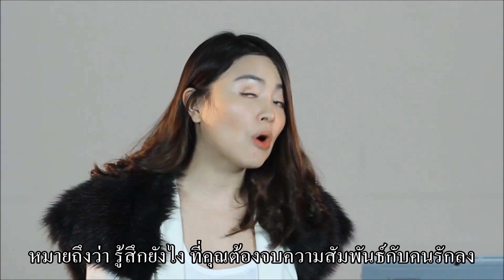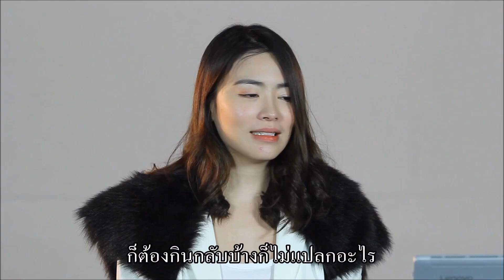ถามจริงๆ ep.22 : ซุป'ตาร์ รักล่ม [26 ม.ค 61]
ถามจริงๆสุด Exclusive กับซุป'ตาร์สาวเบอร์หนึ่งของวงการ เอิร์ลเกรย์ ที่เพิ่งโดนเทจากแฟนที่คบกันมายาวนานหลายสิบปี งานนี้แค่คำว่ารักคงยังไม่พอ เพราะครอบครัวทั้งสองฝ่ายก็ขอมีส่วนร่วมในความสัมพันธ์ แถมยังมีเรื่องของมือที่สาม และช่องว่างระหว่างวัยมาเกี่ยวอีก นี่ยังไม่รวมข่าวลืออื่นๆที่ถาโถมโหมกระหน่ำใส่เธอแบบไม่บันยะบันยัง เธอจึงเลือกจะมาเปิดใจในถามจริงๆของเราที่นี่ที่เดียว!

Line : @JSLGlobalMedia

154 ลาดพร้าว ซอย 107 แขวงคลองจั่น เขตบางกะปิ กรุงเทพฯ 10240
154 Ladprao Road (Soi 107) Klongjan, Bangkapi, Bangkok 10240 Thailand